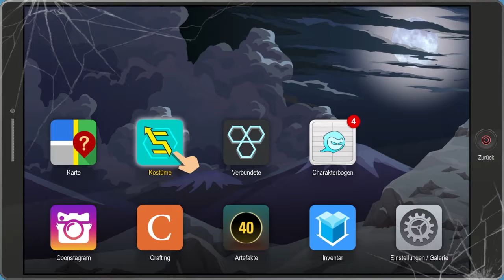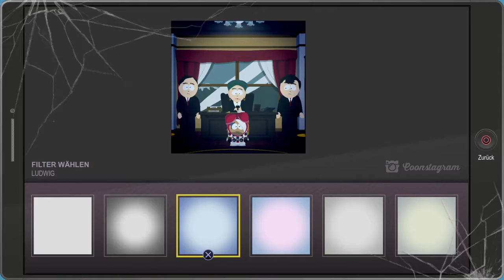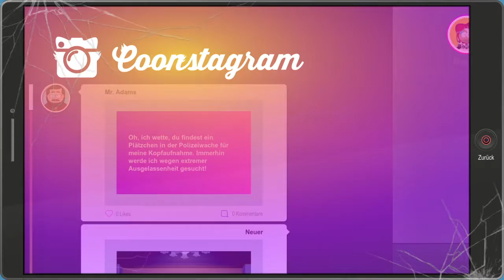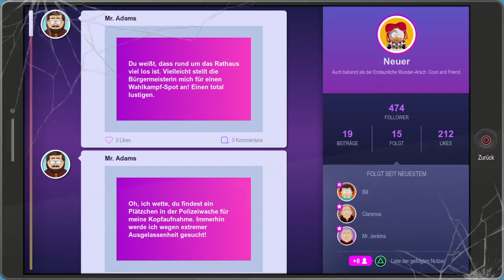South Park: Die rektakuläre Zerreißprobe - Der nette Detective #007 [Let's Play | Deutsch]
Über dem friedlichen Bergstädtchen South Park breitet sich Dunkelheit aus. Eine neue Macht erhebt sich, um das Böse herauszufordern. Eine Gruppe Superhelden wird sich zusammentun, angeführt von einem nachtaktiven Jäger, der geschworen hat, South Park vom Gesindel zu reinigen.

Erneut schlüpft der Spieler in die Rolle des „Neuen“. Als neuestes Mitglied der Coon und Freunde gestaltet er einen eigenen Superhelden, baut sich einen Ruf auf und nutzt die Superheldenkräfte, um South Park zu retten. Nur dann können Coon und Freunde ihren rechtmäßigen Platz als das größte Superhelden-Team aller Zeiten einnehmen und den Filmvertrag ergattern, den sie so redlich verdienen.

In einer Stadt in den Fängen des Chaos, erheben sich Coon und Freunde um den Tag zu retten.

mit Psychfrau

►►► SPIELBESCHREIBUNG

Name: South Park: Die rektakuläre Zerreißprobe
Entwickler: Ubisoft, Ubisoft San Francisco, South Park Digital Studios Llc
Publisher: Ubisoft
Plattform: PS4
Release: 17. Okt 2017